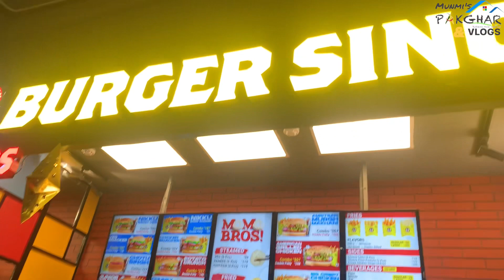City Center ot 🍔at only Rs 49😯||Nikku Singh👳🏻‍♂️Burger#burgersingh||Free Massage💆‍♀️lolu#vlog14